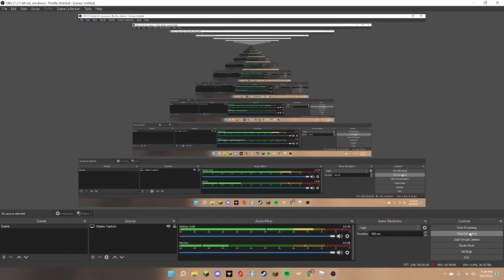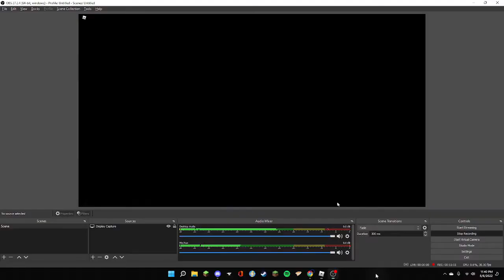Desk Fan Is Trash At Frontlines